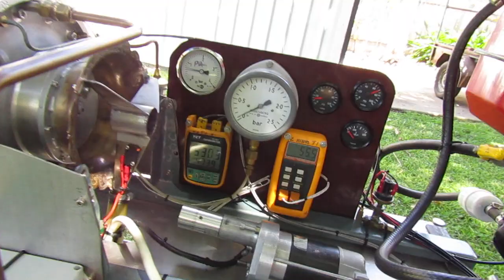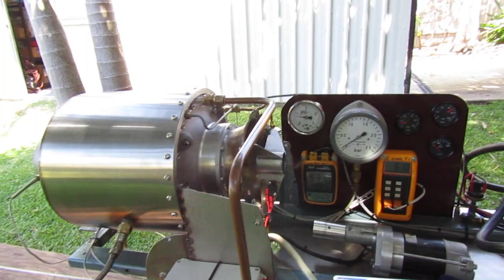12/128 gas turbine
First spoolup of the 12/128 engine